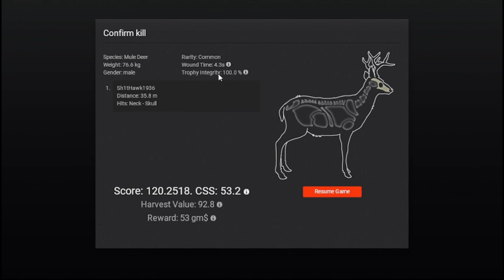Best FREE Hunting game on Steam? (The Hunter)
Is this the Best FREE Hunting game on Steam? (The Hunter)
lets play the tutorial

- Sony ZV-1F Excellent camera

-Skytech PC

-Blue Yeti mic I use Great mic for the price.

-UA Audio Volt, Works great for multiple inputs to a computer

- Razor Keyboard

-Razor Mouse